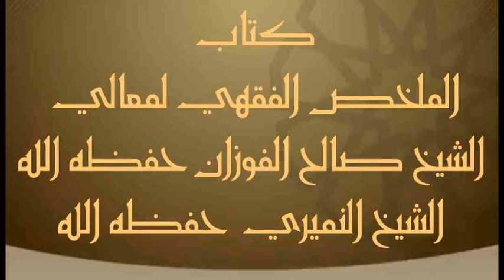٢٩ يوليو، ٢٠٢١